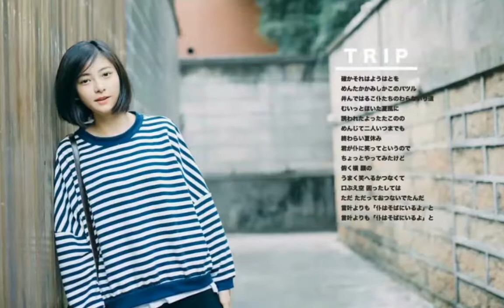Cute girl V.2 สาวสวยน่ารัก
Manyunyu7